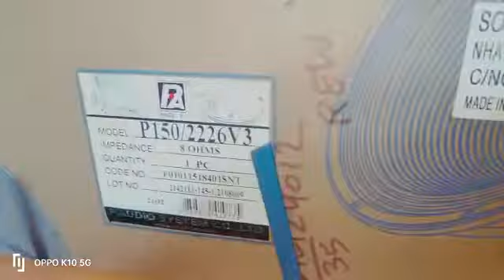p audio 2226v3, 800w 3" voice coil speakers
HARSH DJ EQUIPMENTS REWARI
all types of dj cabinets, truss, mixers, amps and loud speakers available
dealer of p.audio , nx.audio , dynatech , soundstandard , audiostandard and stan lighting
INDIA'S largest producer for strongest iron truss
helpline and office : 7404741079